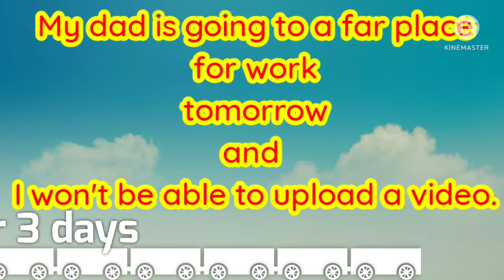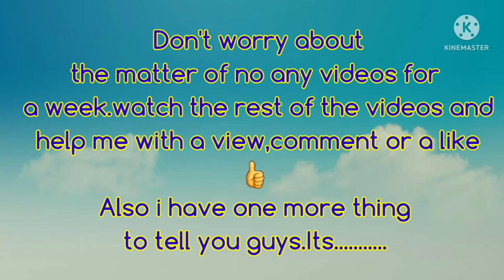My apologies everyone! - No videos for a week because my storage is full and I need time to clear it